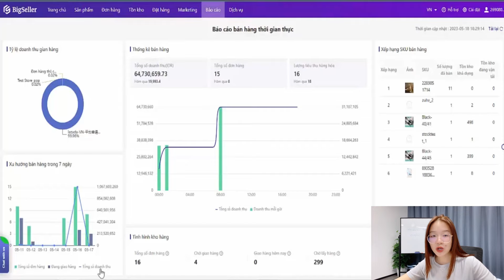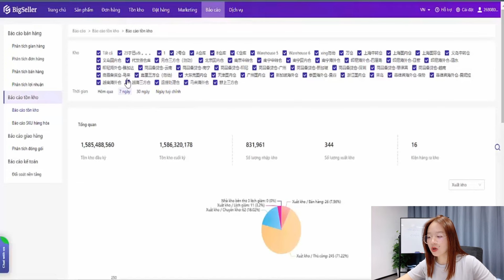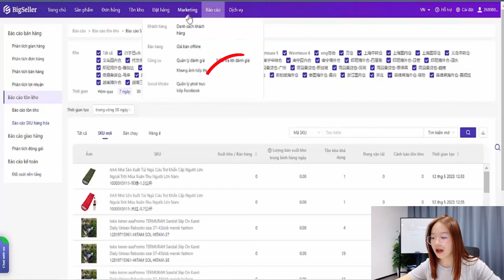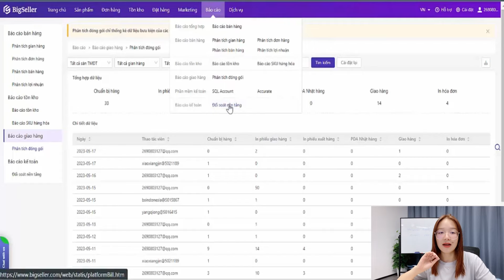Xem các loại báo cáo bán hàng trên BigSeller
BigSeller là phần mềm quản lý bán hàng đã kênh, hỗ trợ quản lý các sàn TMĐT như Shopee, Lazada, Tiktok shop, Sendo và Tiki v.v, đồng thời hỗ trợ Xem các loại báo cáo bán hàng như Báo cáo bán hàng thời gian thực, Báo cáo tồn kho, Báo cáo SKU hàng hóa, Báo cáo đóng gói.

Timestamps:
① 00:00 - 00:40:03 Giới thiệu chung các báo cáo
② 00:40:03 - 02:12:28: Báo cáo bán hàng thời gian thực.
③ 02:12:28 - 03:20:23: Báo cáo phân tích tôn kho
④ 03:20:23 - 03:54:20: Báo cáo SKU hàng hóa
⑤ 03:54:20 - 04:56:05: Báo cáo phân tích đóng gói
⑥ 04:56:05 - 05:14:26: Phân tích lợi nhuận, phân tích đơn hàng, gian hàng...
⑦ 05:14:26 - : Đối soát công nợ

Link về các báo cáo phân tích gian hàng, phân tích đơn hàng, phân tích sku hàng hóa và phân tích lợi nhuận các sàn shopee lazada tiktokshop tiki sendo

Phần mềm quản lý bán hàng đa kênh BigSeller:
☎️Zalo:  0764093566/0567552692